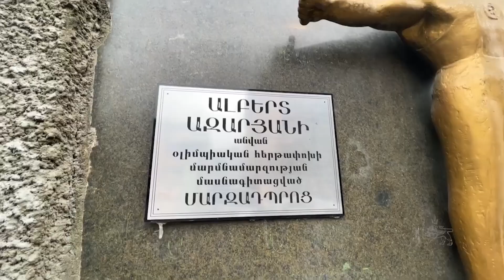Լեգենդար Ալբերտ Ազարյանը 93 տարեկան է. նրան շնորհավորել է Երևանի քաղաքապետը